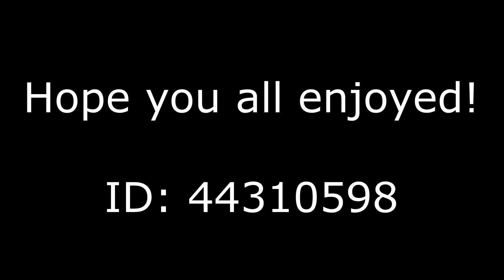Geometry Dash | Success by Milos482 (8* Level)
This is another Geometry Dash video! This time of a cool Insane level by Milos482! :D And if you enjoyed this video of Geometry Dash then go check out some of my other videos! :)

Also, I'm sorry I've been gone for a while. My recording software has been having frame rate issues ever since I got a new PC. I think it's fixed for the most part. But if you notice any lag in the video, it's because of that. Hopefully I'll have it all the way fixed soon :)